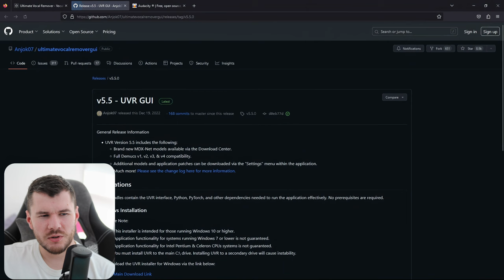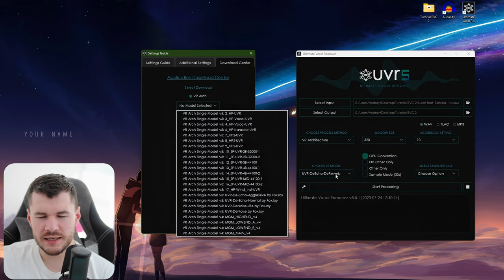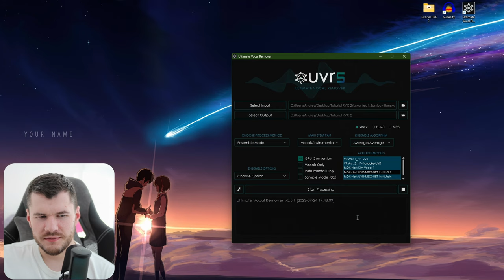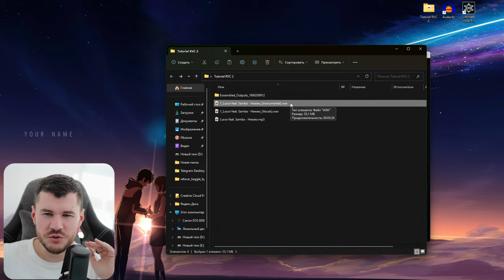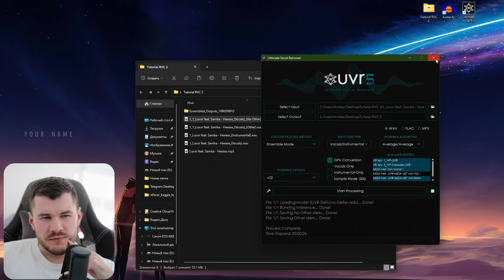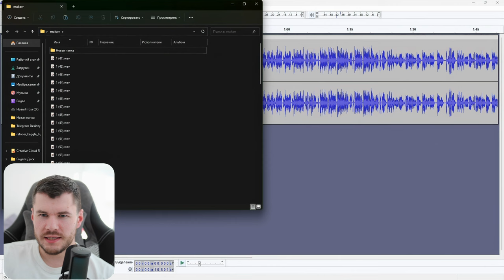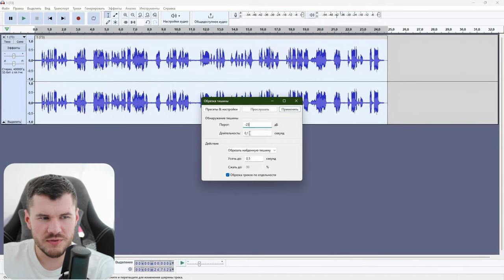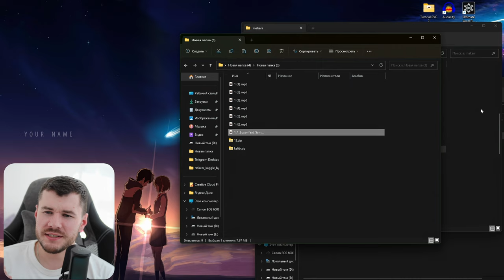Вокал без инструментала - это реально просто! | Топ секреты идеальной акапеллы в UVR | Полный гайд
Друзья, здравствуйте!

Вы любите петь под любимые песни? А может, мечтаете записать кавер, используя вокал из оригинального трека? Или хотите сделать крутой ремикс? Для всего этого нужно сначала отделить голос от музыкального аккомпанемента. Я знаю, как это сделать легко и быстро!

В этом видео я подробно расскажу, как с помощью бесплатной программы uvr за пару минут извлечь идеальную акапеллу из любимой композиции.

Вы узнаете мои профессиональные секреты:

Как правильно настроить uvr для выделения вокала
Пошаговую инструкцию работы для получения максимально чистой акапеллы
Как дополнительно обработать голос в Audacity, чтобы очистить его от шумов

Я отвечу на самые популярные вопросы новичков и подскажу решение возможных проблем.

Смотрите это видео до конца, чтобы овладеть профессиональными навыками извлечения вокала и уже сегодня получить идеальную акапеллу из своих любимых треков! Это действительно очень просто.

Впереди вас ждет много интересного и полезного контента. Успехов!